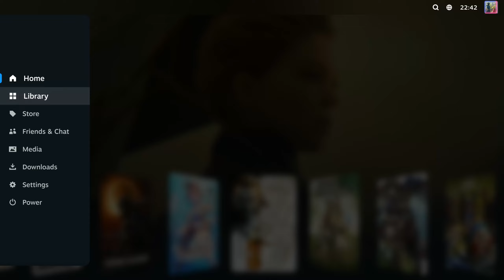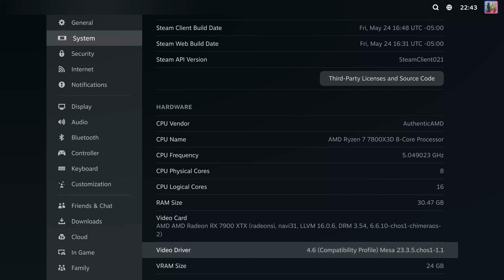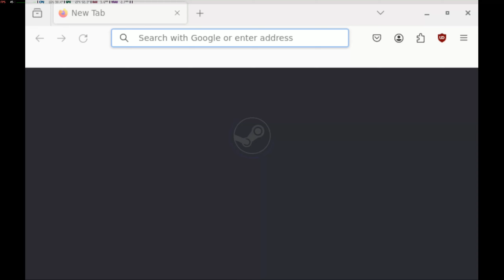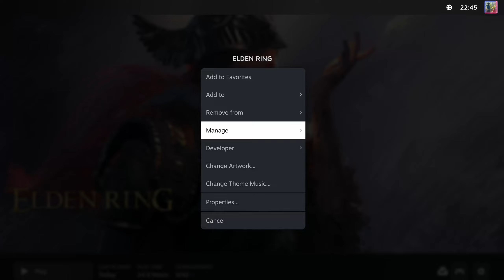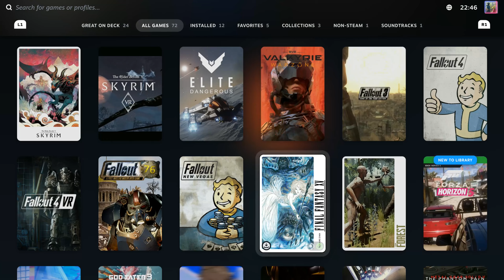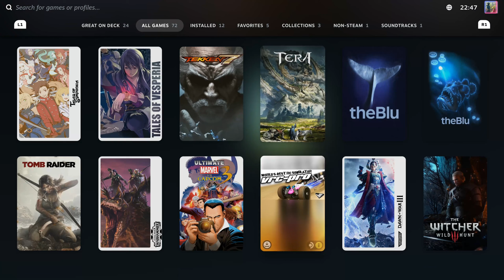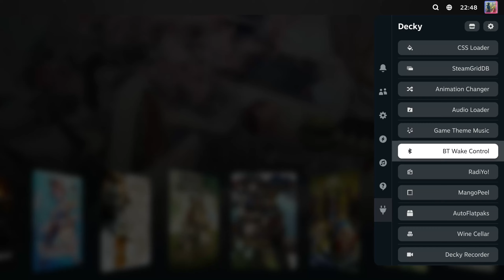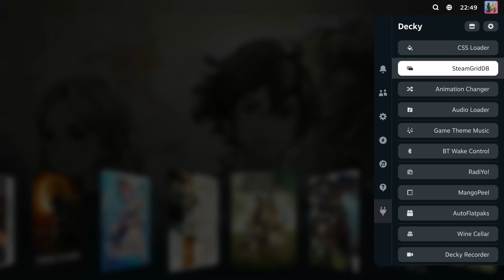ChimeraOS DeckyLoader: AMD PC Build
Just showcasing Decky Loader Gamepadui customization options for the most part work on Chimera OS and I love it.

Specs:
CPU: Ryzen 7 7800 X3D
GPU: Asrock Phantom Gaming 7900 XTX
Mobo: Asrock B650I Lightning
Memory:32 GB

Not tested all games in my library the ones I am currently playing (Elden Ring, Remnant 2 to name a few work just fine)

Recommendation: If you are thinking about trying out any Linux distro for gaming, give it go on a secondary ssd see if you like it. For now I am sticking with ChimeraOS

PS-the video recorder plugin is not perfect while capturing gamepadui but its much better recording gameplay